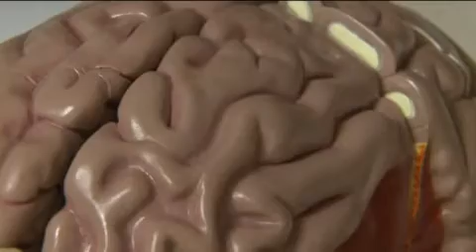Diagnosing Brain Tumors -- Todd Vitaz, MD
Neurosurgeon Dr. Todd Vitaz discusses brain tumor symptoms, diagnosis, types of tumors and factors that affect patient outcomes and survival. He also provides an overview of Spectrum Health's Brain & Spine Tumor Center and team.